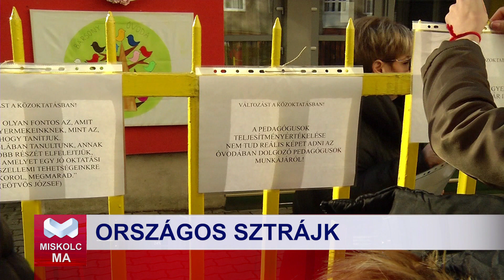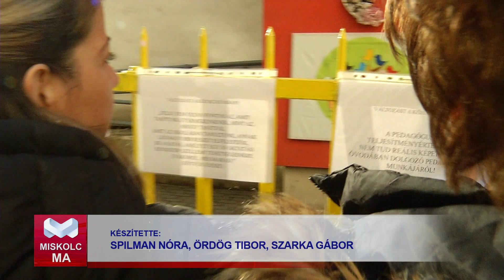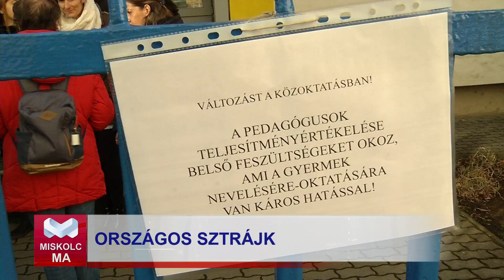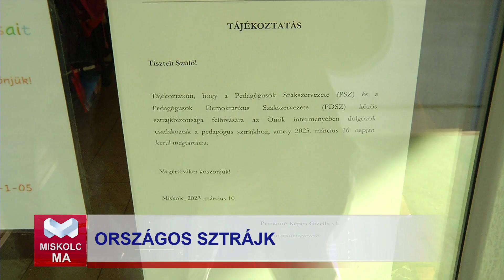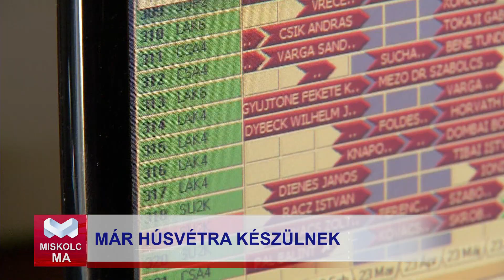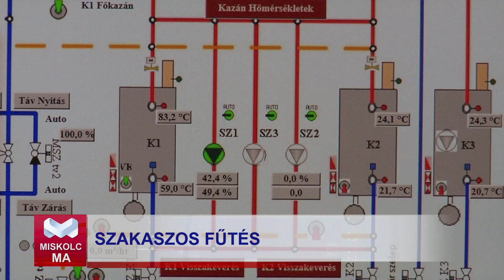Miskolc Ma 2023.03.16.